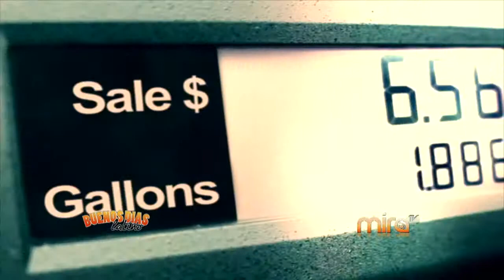MIRA TV - BDL - NOTICIAS